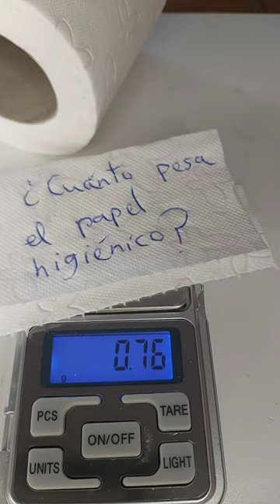¿Cuánto pesa el PAPEL HIGIENICO?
Bascula Precision Digital Profesional, 0.01g-500g

100g 0.01g, Báscula Digitales de Precisión